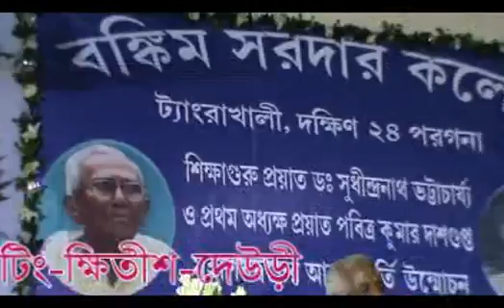B.S.College,Smaran Sabha for Ex-Principal & Ex-Vice Principal(Part-3,Upload by K. Deuri,Canning)